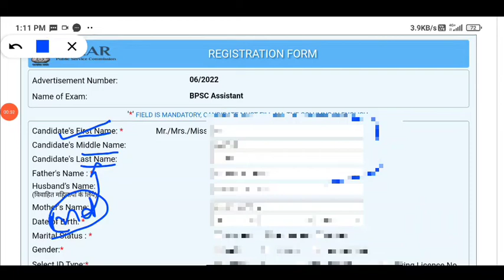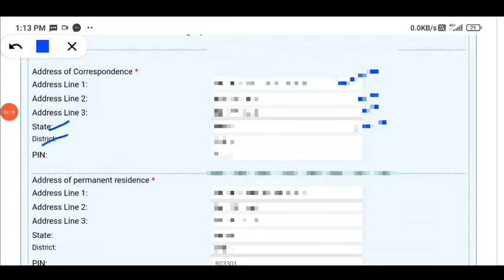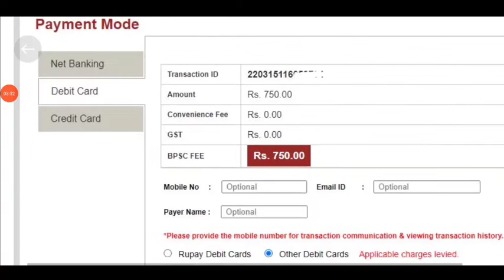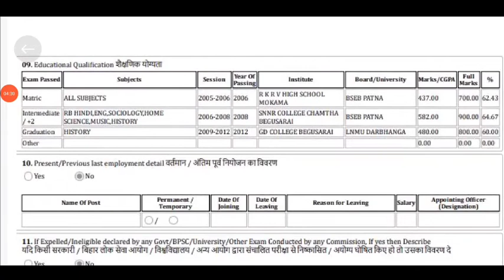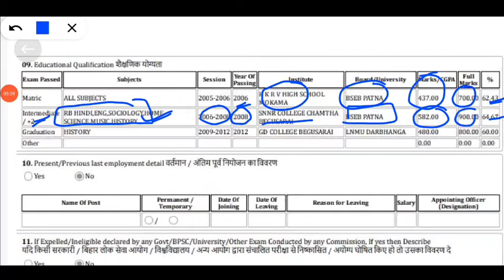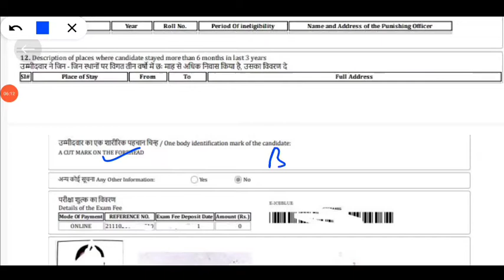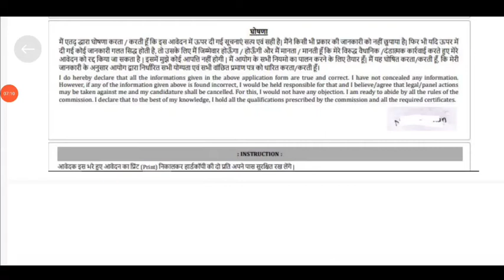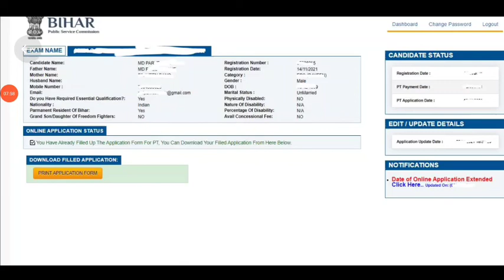BPSC Assistant Online Form 2022| BPSC Apply Online 2022|How to Fill BPSC Assistant Application Form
BPSC Assistant Online Form 2022| BPSC Apply Online 2022|How to Fill BPSC Assistant Application Form, BPSC Assistant Online Form 2022 Kaise Bhare ¦¦ How to Fill BPSC Assistant Online Form 2022 |

BPSC ASSISTANT Online 2022
 BPSC Apply Online 2022
 How to Fill BPSC application form 2022
bpsc form filling 2022
bpsc online form filling 2022
ASSISTANT  bpsc form fillup step by step
 ASSISTANT  bpsc form apply online
 ASSISTANT  bpsc form fillup
Bpsc form fillup 2022, Bpsc form apply 2022 pt
 Bpsc pt form fillup online
Bpsc pt form apply step by step
 Bpsc 2022 form apply online ASSISTANT
 Bpsc
 ASSISTANT
bpsc official notification
 ASSISTANT bpsc 2022 official notification
Bpsc form fillup step by step
 bihar bpsc ASSISTANT  online form 2022 kaise bhare
ASSISTANT  bpsc online form 2022
ASSISTANT bpsc form 2022
BPSC ASSISTANT  Online Form 2022 Kaise Bhare
 how to fill bpsc ASSISTANT online form 2022
how to apply bpsc ASSISTANT online form 2022
 ASSISTANT  bpsc online form 2022 kaise bhare
 Bihar ASSISTANT  BPSC Online Form 2022
 how to fill bpsc online form 2022, bpsc online form
 bpsc online form kaise bhare
 bpsc online form 2022
bpsc ka form kaise bhare 2022 ASSISTANT
 BPSC ASSISTANT online form fillup
 bpsc ASSISTANT Application Form 2022
bpsc ASSISTANT Applciation form
bpsc ASSISTANT form 2022

 BPSC ASSISTANT Online Form 2022, BPSC ASSISTANT  Online Form 2022, BPSC ASSISTANT Online Form 2022 Kaise Bhare